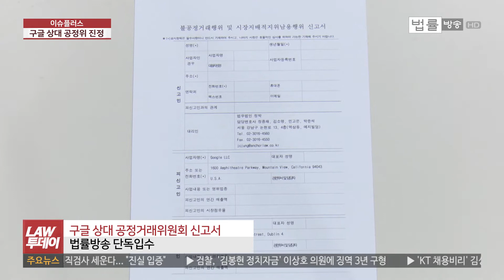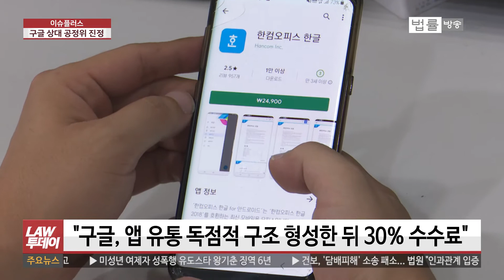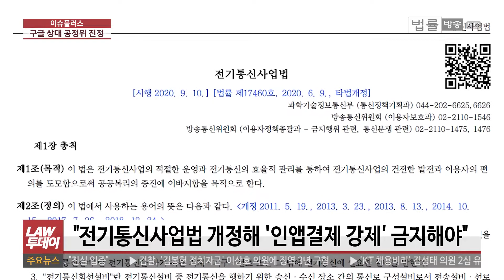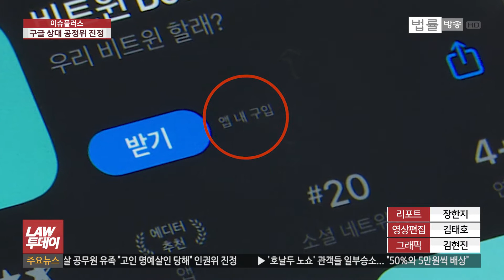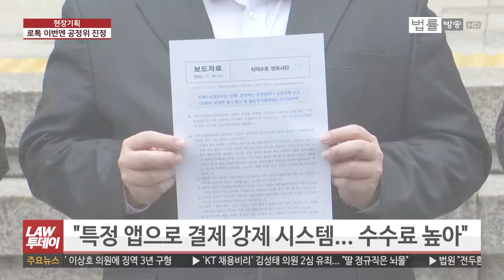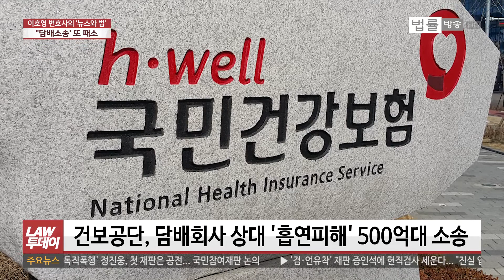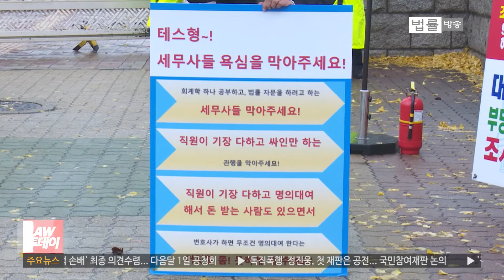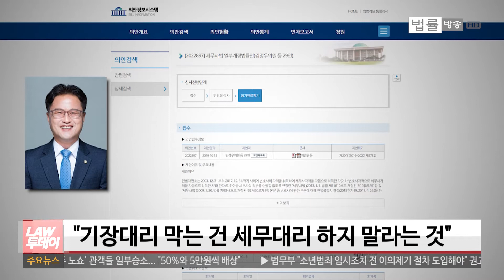[LAW 투데이-11월 20일] [단독] '모든 앱 수수료 30%로 인상' 구글 상대 공정위 집단진정... 직역수호변호사단, 로톡 상대 '표시·과장 광고' 위반 혐의 공정위 신고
[법률방송뉴스] 법률방송에선 지난 7월과 8월 두 달간 ‘플랫폼 공룡들의 횡포’라는 제목으로 구글과 애플의 앱장터 독점문제를 지적하는 기획보도를 10차례에 걸쳐 전해드린 바 있습니다.

관련해서 앱 개발자들이 “구글이 시장지배적 지위를 남용해 불공정 갑질 행위를 하고 있다“며 오는 24일 공정위 집단신고에 나섭니다. 애플은 일단 이번 집단신고에선 빠졌습니다. 어떤 내용인지 단독 취재했습니다.

변호사 소개 플랫폼 '로톡(Law Talk)'을 변호사법 위반 혐의로 검찰에 고발한 변호사단체 ‘직역수호변호사단’이 오늘은 로톡을 과장광고 등 혐의로 공정거래위원회에 신고했습니다. 앞서 보도해드린 구글 공정위 신고처럼 특정 결제 앱 서비스 문제도 거론됐다고 합니다.

서울 여의도 국회의사당 정문 앞, 하루가 멀다하고 이런저런 1인시위나 기자회견이 벌어지는 곳인데요. 지난 수요일부터 이 국회 정문 앞에서 변호사들이 오전·오후 두 차례씩 릴레이 일인시위를 이어가고 있다고 합니다. 발의된 ‘세무사법 개정안’이 사단이 됐다고 하는데 무슨 일일까요.